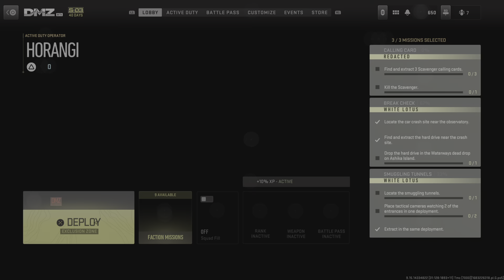Call of Duty: Modern Warfare II_20230504155336dmzteamwenmy